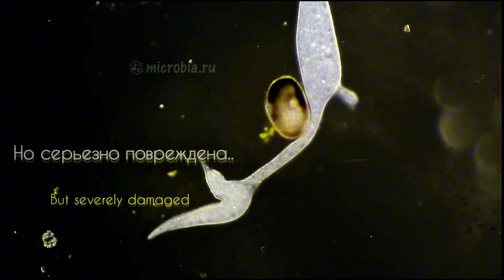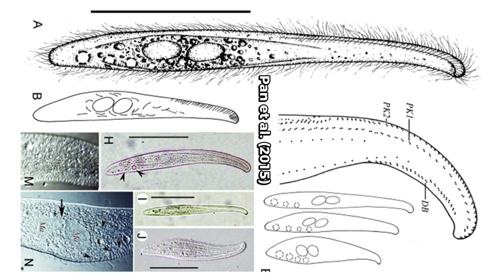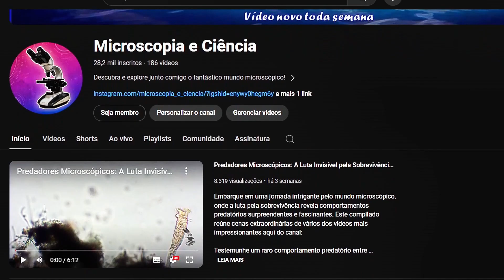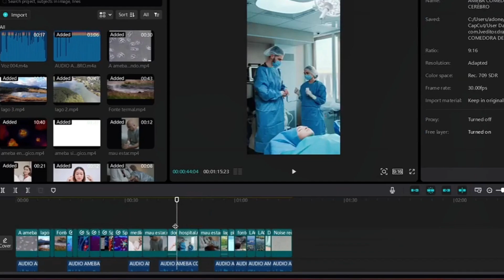Predadores microscópicos: A luta invisível pela sobrevivência PT. 4 COMPILADO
Nesse vídeo fiz um compilado de diversos momentos de predação no mundo microscópico, aqui você vai ver dois protozoários disputando a mesma presa, um protozoário pequeno devorando um outro bem maior que ele e muito mais . Então prepare-se para ver de perto a luta constante pela vida que ocorre no microcosmos.

Texto, narração e edição: Adones Pereira - Microscopia e Ciência

Disponibilizei legendas em várias línguas